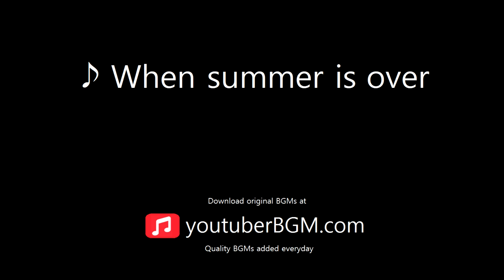[ youtuberBGM.com ] When summer is over